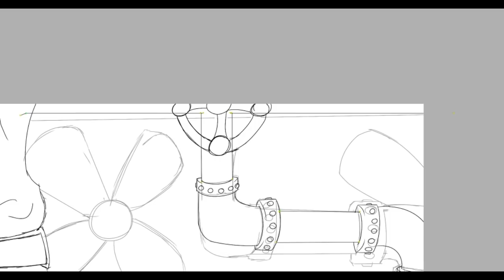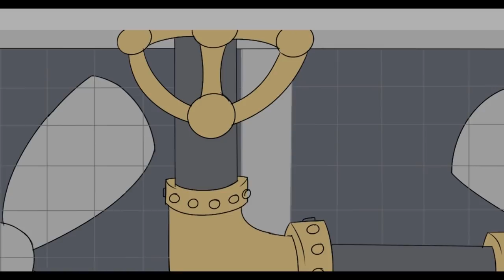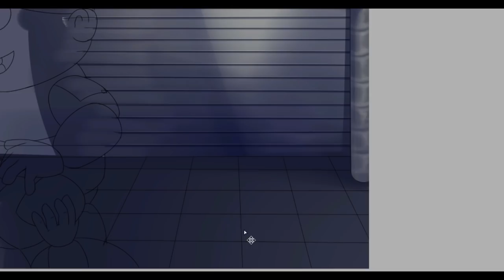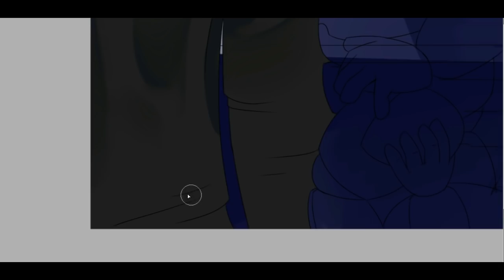{FNaF SL Speedpaint} Wallet Pinchers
Those Bidybabs and their sneakiness haha. Lesson learned, never put a wallet in your back pocket on shift. Best to just leave your wallet in your hands, otherwise the Bidybabs will find it if you stash it somewhere.

This ones going up early for just this one time since I'm a bit busy this week and won't get time to post it tomorrow! Hopefully I can get the next one up on time.

0:00 – 3:11

3:11 – 4:46